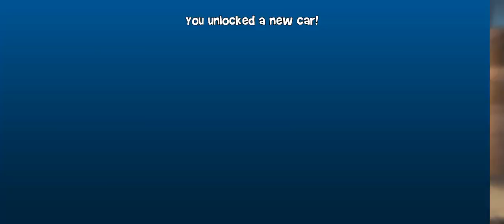MEGA car Challenge : GIRO 930 - Beach Byggy Racing 2